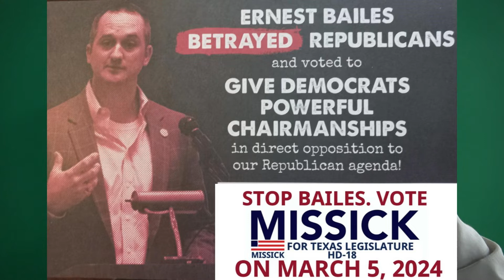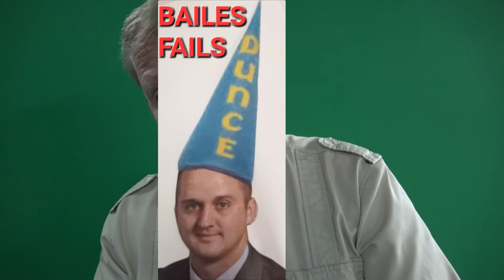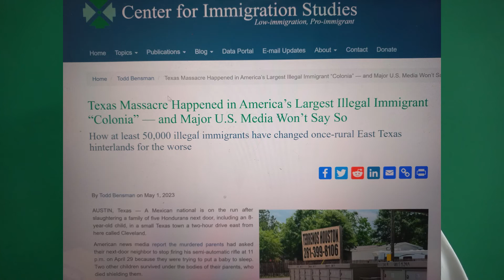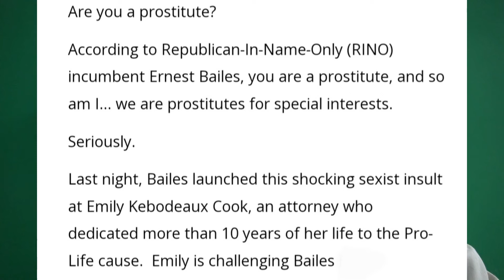Dr SA Missick for State Representative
Dr Missick for Texas. HD-18.